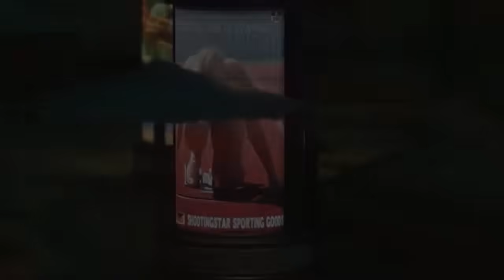¿Quiénes son Los Psicópatas de Dead Rising Deluxe Remaster? | La Historia de Todos los Psicópatas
Dead Rising Deluxe Remaster es el nuevo juego de la entretenida y mitica saga de videojuegos de Dead Rising de Capcom y es un remake bastante genial y bien hecho ya que trae esta divertida jugabilidad a una audiencia mas moderna y mas joven, donde seguimos la historia de Frank West quien es un fotógrafo y reportero que llega a la ciudad de Willamete en Colorado  investigar un misterio y unas posibles manifestaciones que hay en este lugar, además de que el gobierno Estadounidense y los militares pusieron en cuarentena este lugar, por lo que Frank West tiene que llegar al Willamente Parkview Mall para investigar la situacion tn extraña y se topa con que en este lugar hay una especie de infeccion zombie bastante brutal.  Uno de los conceptos mas interesantes, memorables y bastante aterradores que hemos podido ver en los juegos de Dead Rising son los Asesinos o los humanos los cuales debido a la infestacion zombie y a todo la muerte que los rodea, ellos se descienden a la locura completa, transformándose en una especie de asesinos muy brutales y bastante aterradores y mlalvados, los cuales se les conoce en el universo de los juegos como Psicopatas o Psychopaths los cuales funcionan como una especie de jefes o subjefes con los que se enfrenta Frank West a lo largo de su aventura . Es por eso que en este video les explicare detalladamente la historia, los origenes y el trasfondo de cada uno de los asesinos psicopatas que podemos encontrarnos en el primer juego de Dead Rising y en su nuevo Remake o en el Dead Rising Deluxe Remaster, luego les hablare sobre su apariencia fisica, lo que sabemos de su personalidad y comportamiento y  les hablare sobre sus habilidades y porque realmente pasaron de ser unos humanos normales a convertirse en una especie de monstruos y una especie de asesinos despiadados y bastante brutales como lo son Carlito Keyes quien es el antagonista principal del juego y el que desato la infeccion zombie en la ciudad de Willamete en Colorado y  como es que el junto con su hermana Isabela Keyes, ellos son los unicos supervivientes de Santa Cabeza donde el gobierno Estadounidense bajo el cientifico que era el Doctor Rusell Barnaby ellos encontraron una especie de avispa especial la cual modificaron geneticamente para que sacaran una especie de feromonas especiales las cuales debian de estimular el apetito de las vacas, ya que ellos buscaban con su investigacion el poder crear grandes cantidades de carne y aumentar la produccion para la gente, sin embargo las Avispas conocidas como Ampulex Compressa Gigantus tenian la habilidad de crear zombies de una forma muy escalofriante. Tambien les hablare en detalle de todos los monstruos humanos que vemos en el primer juego de Dead Rising y de su nueva remasterizacion que es Dead Rising Deluxe Remastered de Capcom.